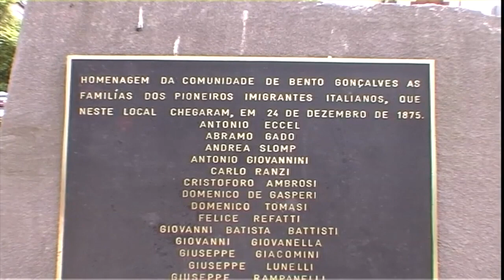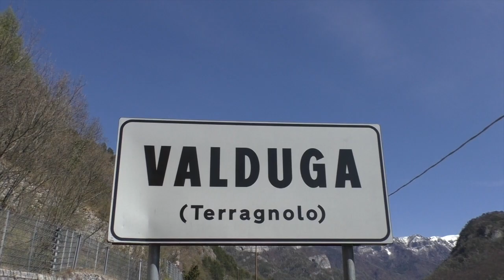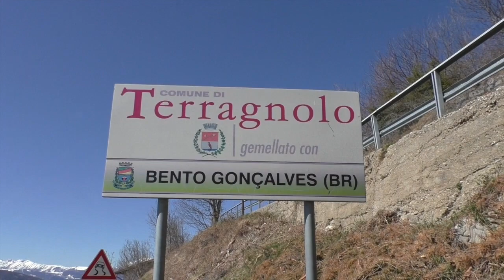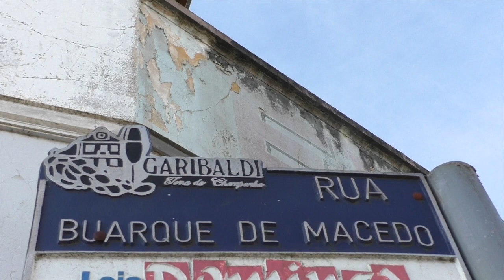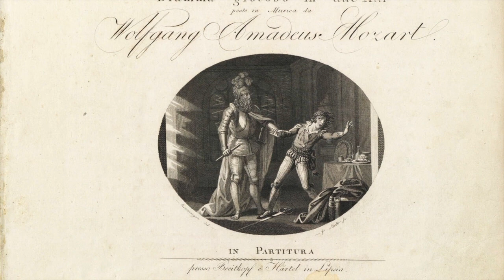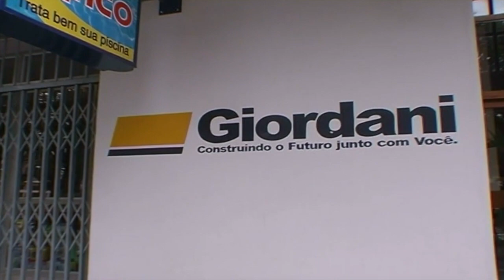Il DNA della Serra Gaúcha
Il DNA della Serra Gaúcha. Intervista a Marcia Monteiro, di Maurizio Tomasi. La Trentini nel mondo ha incontrato Marcia Monteiro quando si trovava in Trentino per girare il film “Legado italiano”(Eredità italiana), selezionato per il 69° Trento Film Festival e che sarà online dal 2 maggio: nell'intervista la regista illustra la genesi e gli obiettivi del film e parla della comunità di origine trentina della Serra Gaúcha (Brasile).